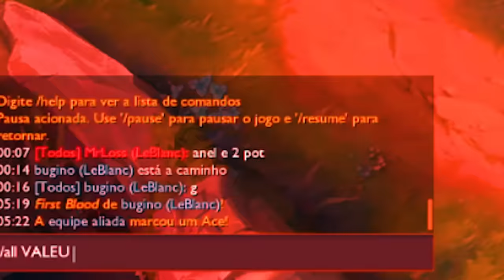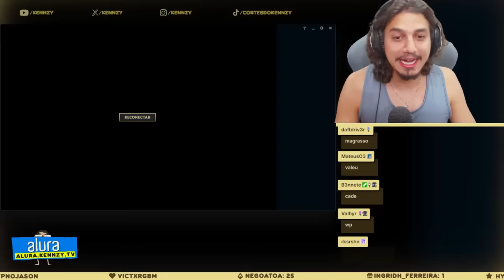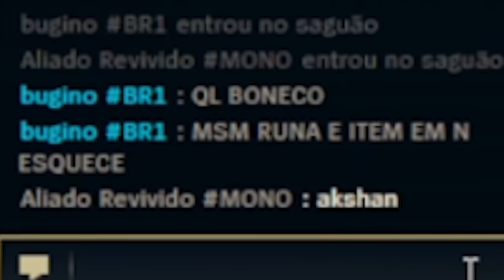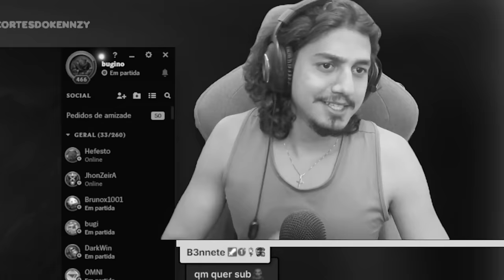X1 no LOL! Mas quem perder, PAGA!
Joguei alguns X1's no League of legends com os viewers da live, e quem perdesse tinha que pagar um sub!